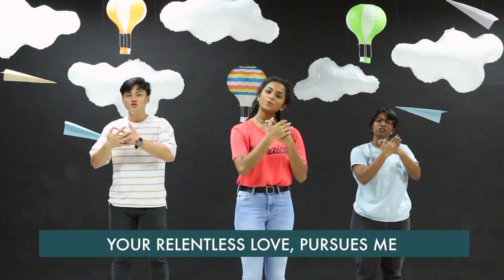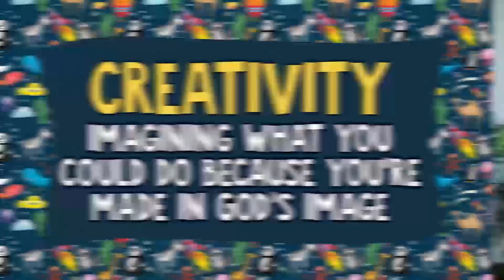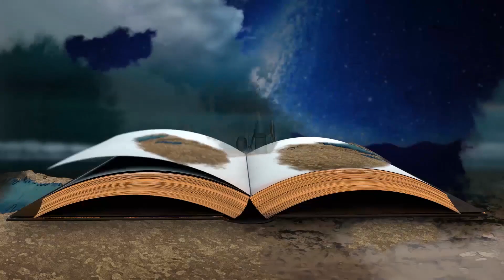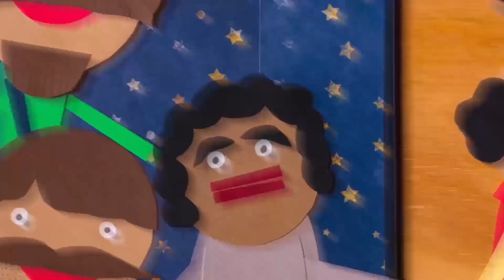23 August 2020 - 7-12 Programme Video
Today's Focus:God created you to work with others.
Bible Reference: Mark 2:1-12

SMALL GROUPS ONLINE
Our small groups meet online every Sunday at 1:30pm for children aged 3-6, and 2:00pm for children aged 7-12 (Singapore time).